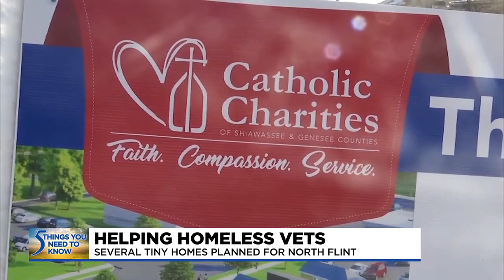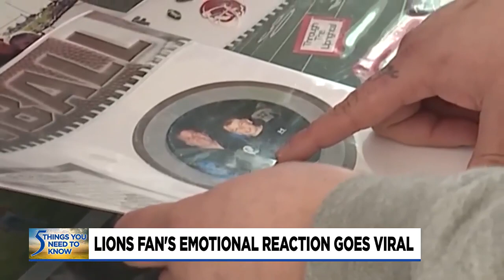5 things you need to know: Thursday, Jan. 18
Here are five things you need to know for Thursday, Jan. 18.